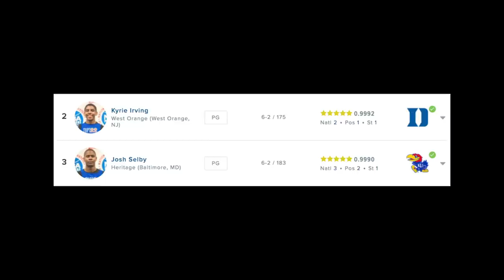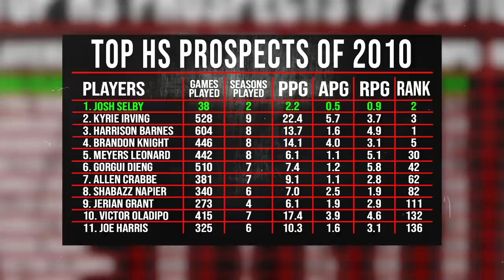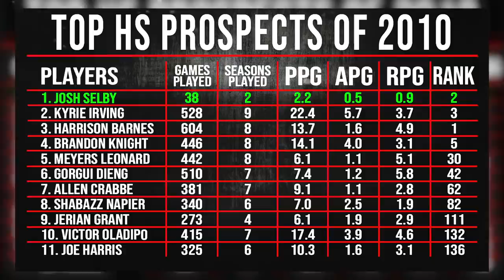What Went WRONG With These Mixtape Legends?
Thon Maker, Josh Selby, Brendan Jennings...What Went WRONG With These Mixtape Legends?

Thanks to the YT Channels We Used!!